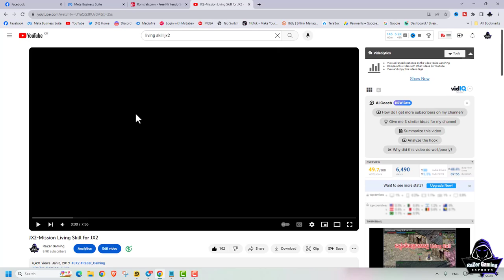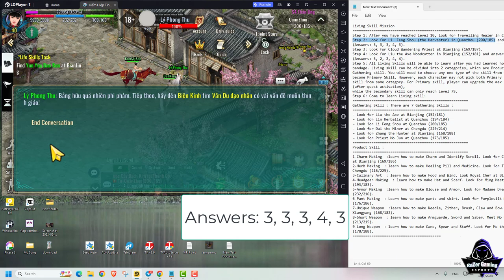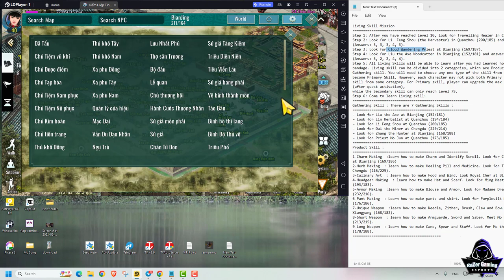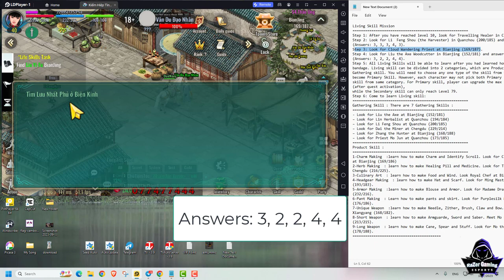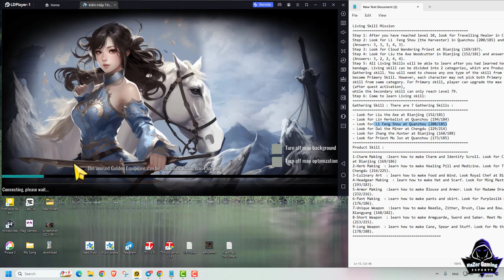JX2-របៀបរៀន Living Skill នៅក្នុង JX Mobile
RaZer Gaming សូមស្វាគម៍
► ប្រសិនបើពេញចិត្តនឹងចង់ Support ខ្ញុំបាទ អាចធ្វើតាមរយះ :
Living Skill Mission
Step 1: After you have reached level 10, look for Travelling Healer in Chengdu (215/225)
Step 2: Look for Li  Feng Shou (the Harvester) in Quanzhou (200/185) and answer his questions (Answers: 3, 3, 3, 4, 3).
Step 3: Look for Cloud Wandering Priest at Bianjing (169/187).
Step 4: Look for Liu the Axe Woodcutter in Bianjing (152/181) and answers his questions (Answers: 3, 2, 2, 4, 4).
Step 5: All Living Skills will be able to learn after you had learned how to produce Bun and bandage. Living skill can be divided into 2 categories, which are Producing skill and Gathering skill. You will need to choose any one type of the skill from these 2 categories to become Primary Skill. However, each character may not pick both Primary skill and Secondary skill from same category. For Primary skill, player can upgrade the max level until Level 79 (after quest activation),
while the Secondary skill can only reach Level 79.
Step 6: Come to learn Living skill:
Gathering Skill : There are 7 Gathering Skills :
- Look for Liu the Axe at Bianjing (152/181)
– Look for Lin Herbalist at Quanzhou (194/184)
– Look for Li Feng Shou at Quanzhou (200/185)
– Look for Dai the Miner at Chengdu (229/214)
– Look for Zhang the Hunter at Bianjing (168/188)
– Look for Priest Mo Jun at Quanzhou (173/185)
Product Skill :
1-Charm Making  :learn how to make Charm and Identify Scroll. Look for Cloud Wandering Priest at Bianjing (169/186)
2-Herb Making  : learn how to make Healing Pill and Medicine. Look for Travelling Healer at Chengdu (216/225).
3-Culinary Art  : learn how to make Food and Wind. Look Royal Chef at Bianjing (197/180).
4-Headgear Making  : learn how to make Hat and Scarf. Look for Ming Master at Xiangyang (193/183).
5-Armor Making  :learn how to make Blouse and Armor. Look for Madame Drape at Chengdu (232/216).
6-Pant Making  : Learn how to make pants and skirt. Look for Purplesilk Miss at Dali (176/186).
7-Unique Weapon  :learn how to make Needle, Zither, Brush, Claw and Bow. Look for Mo Third at Xiangyang (168/182).
8-Short Weapon  : learn how to make Armguarde, Sword and Saber. Meet Mo Second at Chengdu (213/215).
9-Long Weapon  : learn how to make Cane, Spear and Stuff. Look for Mo the Eldest at Bianjing (178/188).
System Laptop Record :
MSI GP65-9SD
- CPU: i7-9750H 2.60GHz Max 4.50GHz
- RAM: 32GB(DDR4)
- HDD: 512GB(M.2 PCle)
- VGA 1: Intel UHD Graphics 630
- VGA 2: NVIDIA GTX 1660Ti 6GB
- Display: 15.6” FHD(1920x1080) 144Hz , IPS